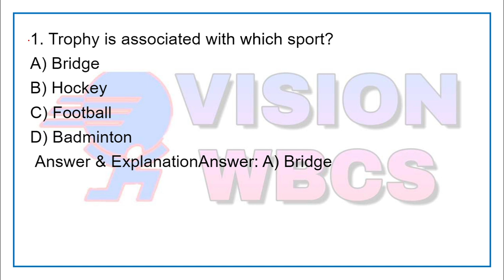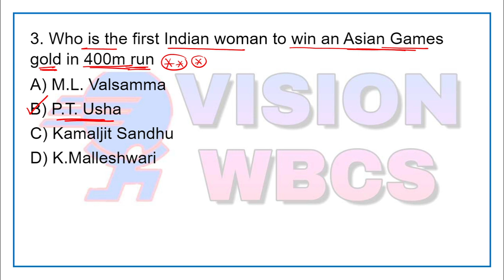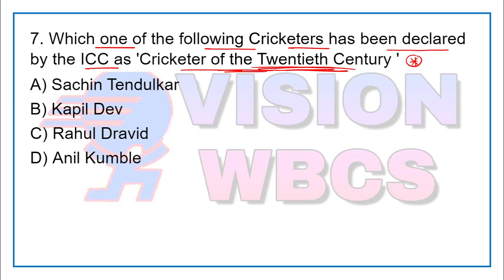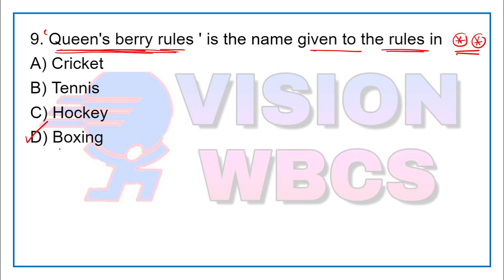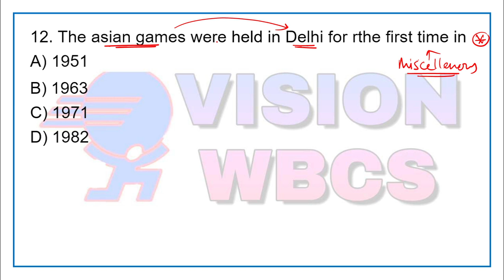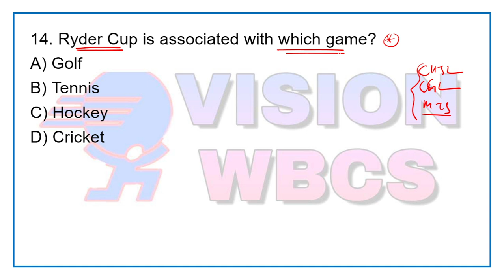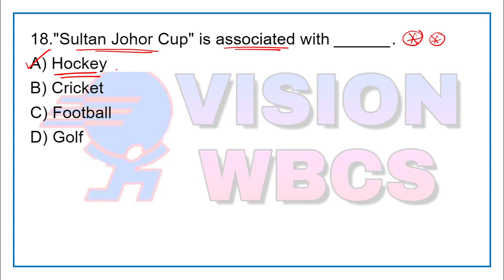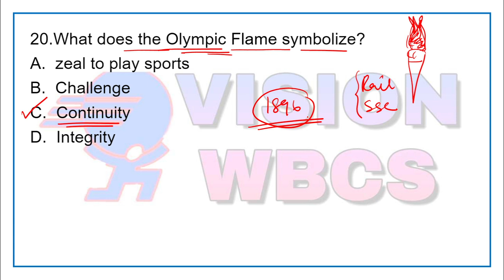Class-1| Static GK For WBCS | Sports GK [ WBCS Mains Paper-IV ]